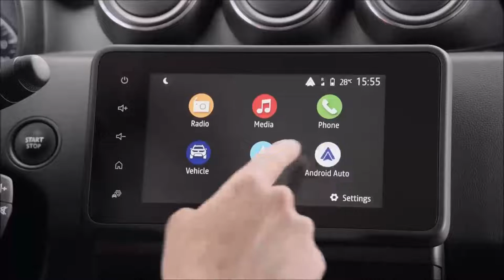Novo Duster 2022